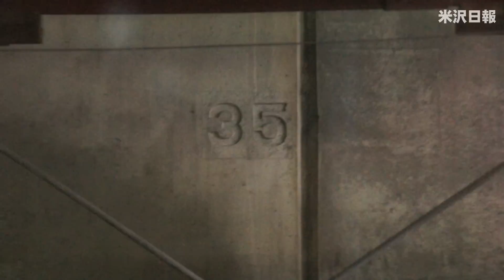東北中央自動車道栗子トンネルの内部映像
【再アップ】
　山形労働局長は、７月４日、東北中央自動車道の栗子トンネル工事現場で、安全パトロールを実施した際の内部映像。